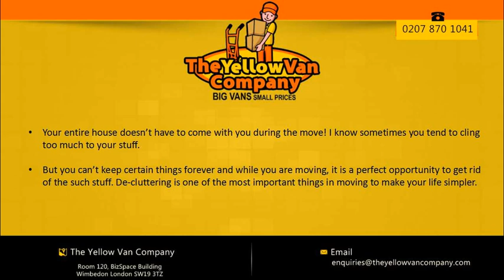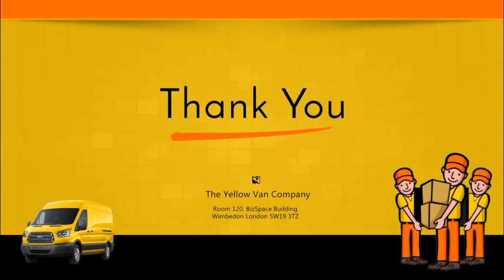Things to trash before the move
The Yellow Van Co. Provides cheap van and man services in London.House removals in London can be fast, accurate and friendly when you have The Yellow Van Company serving you.